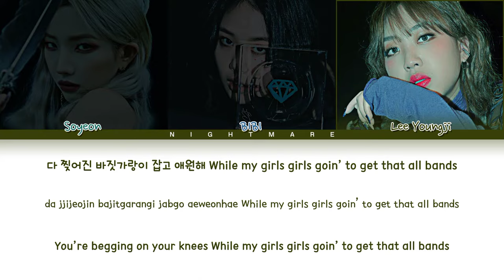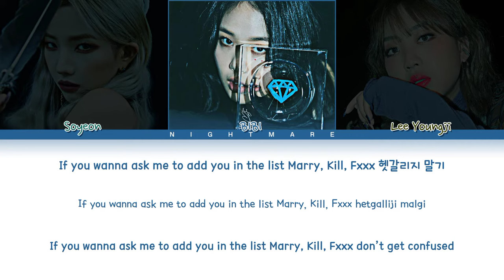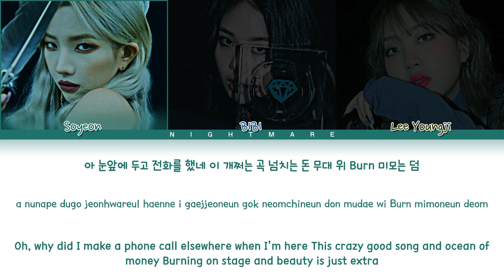Soyeon (소연) - 'Is This Bad B****** Number?' (Feat. BIBI & Lee Youngji) Lyrics [Color Coded Lyrics]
Soyeon - 'Is This Bad B Number?' Color Coded Lyrics
Hope you like it Neverland!

• Artist: Soyeon (소연)
• Song ♫: Is This Bad B Number?
• Album: "WINDY"
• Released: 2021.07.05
(sorry for any mistakes)
• Title Font Name: North Carossela